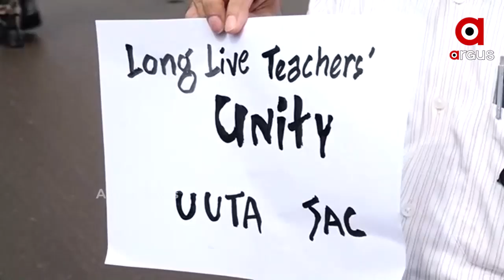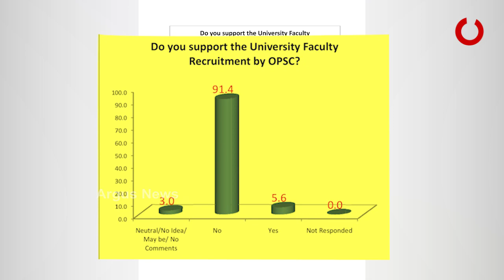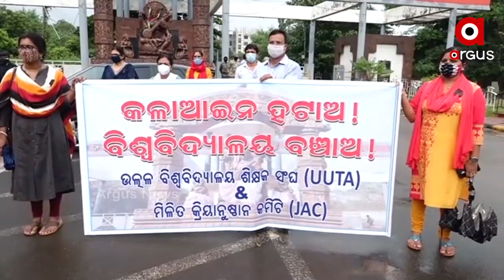କଳା ଆଇନ ହଟାଅ, ବିଶ୍ୱବିଦ୍ୟାଳୟ ବଞ୍ଚାଅ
କଳା ଆଇନ ହଟାଅ, ବିଶ୍ୱବିଦ୍ୟାଳୟ ବଞ୍ଚାଅ । ଏହି ନାରା ଦେଇ ବିଶ୍ୱବିଦ୍ୟାଳୟ ଅଧିନିୟମକୁ ପ୍ରତ୍ୟାହାର କରିବା ପାଇଁ ଶାନ୍ତିପୂର୍ଣ୍ଣ ବିକ୍ଷୋଭ ପ୍ରଦର୍ଶନ କରିଛନ୍ତି ବିଭିନ୍ନ ବିଶ୍ୱବିଦ୍ୟାଳୟର ପ୍ରାଧ୍ୟାପକ ଓ ଶିକ୍ଷାବିତ । କଳାବ୍ୟାଜ ପିନ୍ଧି ଉତ୍କଳ ବିଶ୍ୱବିଦ୍ୟାଳୟ ସମ୍ମୁଖରେ ଶାନ୍ତିପୂର୍ଣ୍ଣ ପ୍ରଦର୍ଶନ କରିଛନ୍ତି ଉତ୍କଳ ବିଶ୍ୱବିଦ୍ୟାଳୟ ଶିକ୍ଷକ ସଂଘ ଓ ମିଳିତ କ୍ରିୟାନୁଷ୍ଠାନ କମିଟି.